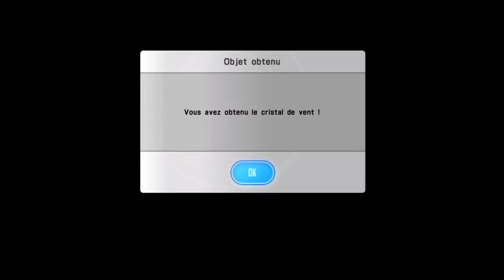LET'S PLAY FR / Sword Art Online: Lost Song Partie 7: ZEKKEN, L'EPEE ABSOLUE !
Retrouvailles avec Yuuki, et exploitations de donjons avec Sinon.